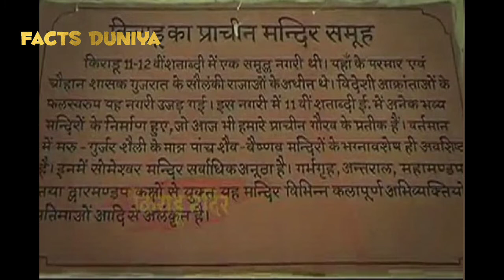क्यों इस मंदिर में रात को रुकने वाला इंसान पथ्थर का बन जाता है ? | किराडू मंदिर का रहस्य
क्यों इस मंदिर में रात को रुकने वाला इंसान पथ्थर का बन जाता है ?
किराडू मंदिर बाड़मेर राजस्थान
किराडू मंदिर बाड़मेर का इतिहास
किराडू मंदिर का रहस्य